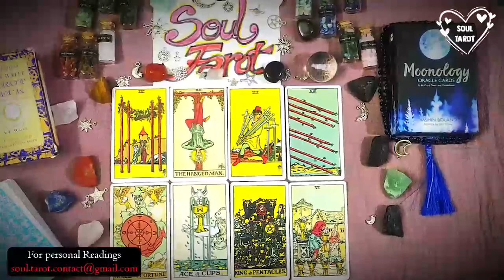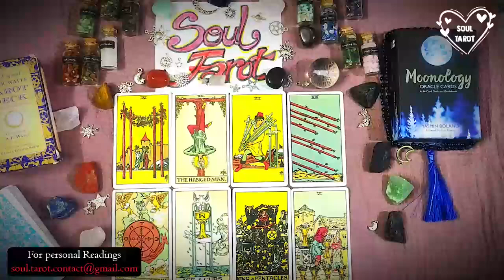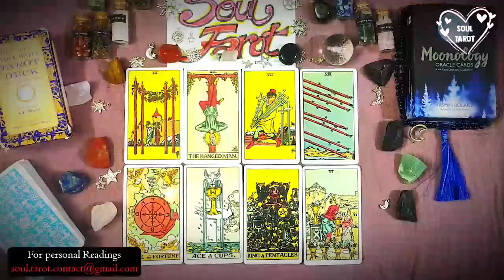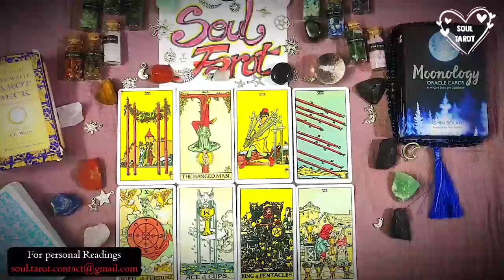Gemini ✨ “OMG WOW! 🕊️✨Your Life Is About To Change! 🐍✨This Is AMAZING!❤️🙏☀️🌙⭐️”